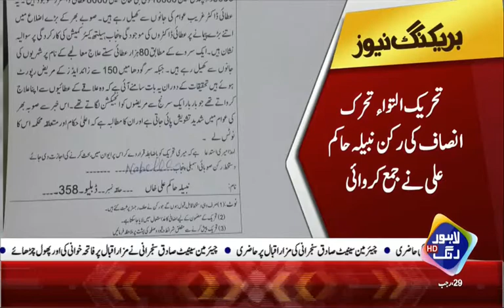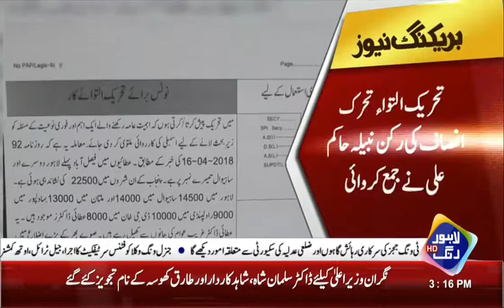SHOCKING: How Many Fake Doctors are there in Lahore, Faisalabad and Sahiwal?